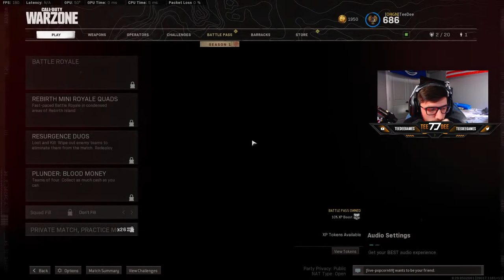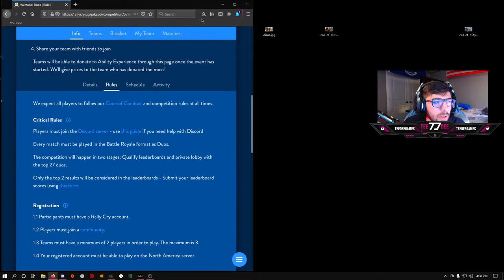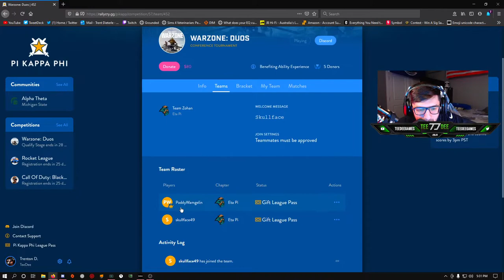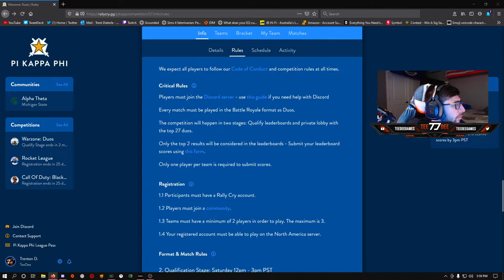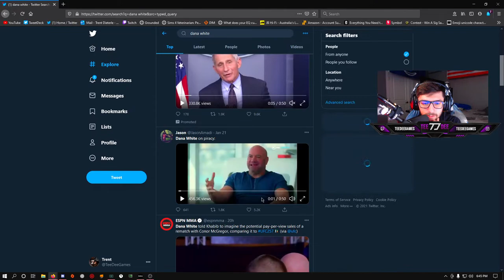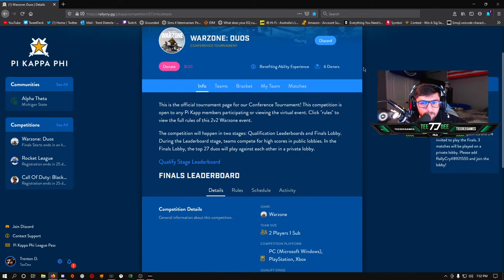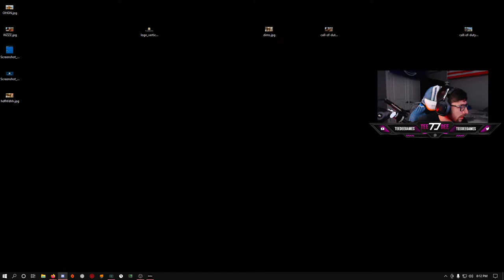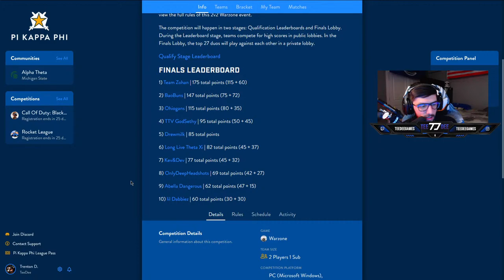$300 Pi Kappa Phi WARZONE Duos Tournament w/ JPFlank